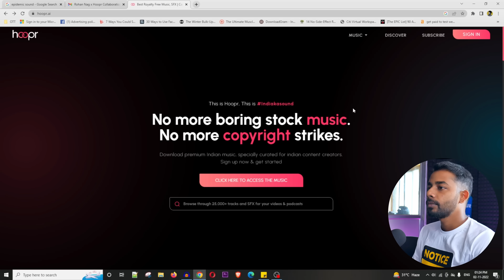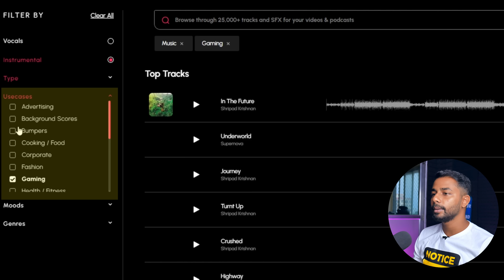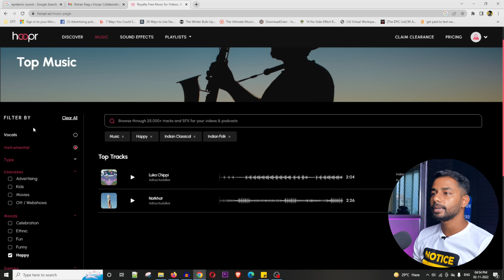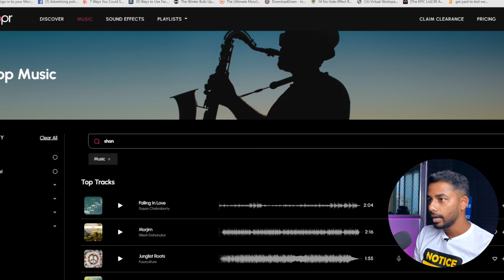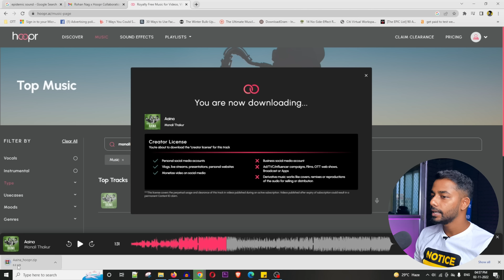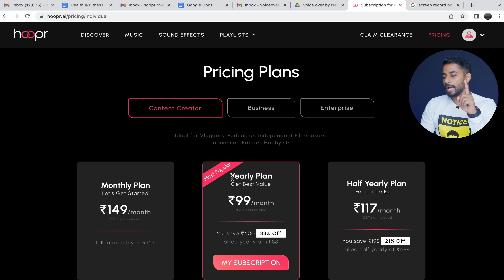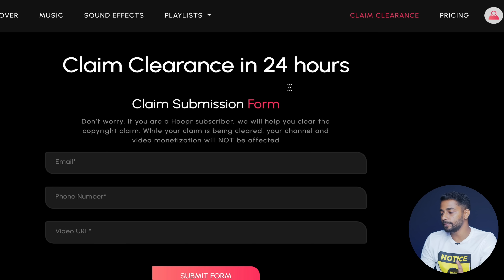Download Copyright Free Music Indian Music, Background Music, Sound Effects in 2022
Do you want copyright free music for youtube videos? Here in this video we'll show you the website hoopr.ai from where you get copyright free sound effects for youtube videos. In this site there are copyright free sound effects, copyright free music, sound effects, copyright free music background and also you get music in regional languages like bengali, hindi, tamil telugu etc. Here in this video rohan nag youtube channel will show you how to download copyright safe Indian Music, background music, sound effects and many other things from Hoopr.